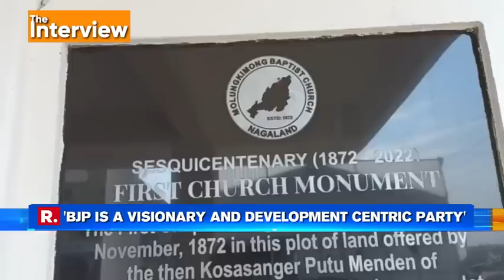EXCLUSIVE: Temjen Imna Along, Nagaland BJP chief and Internet Sensation | The Interview